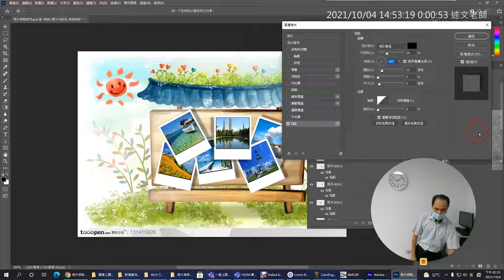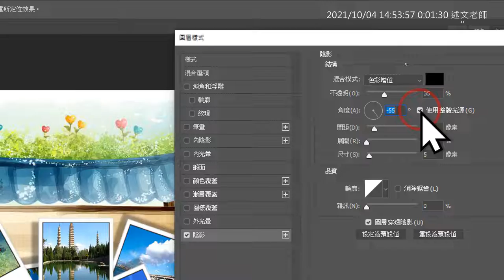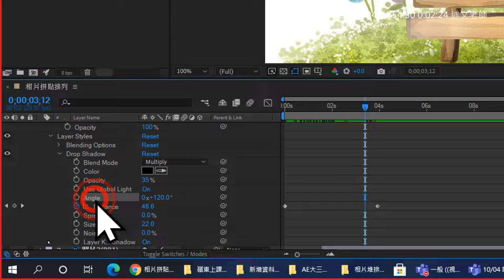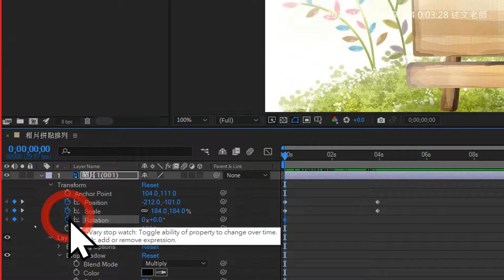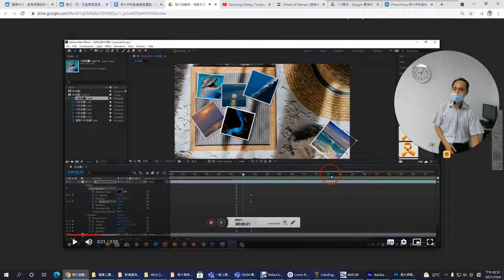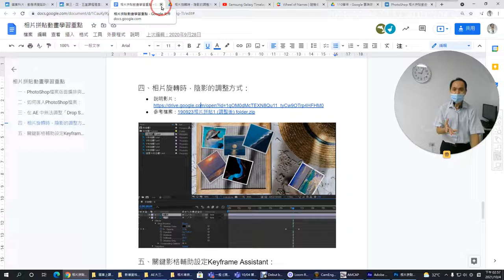06：Drop Shadow陰影的調整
此影片為AE範例「PhotoShop相片拼貼動畫」歷史教學影片